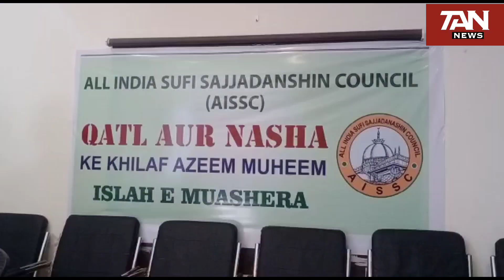Qatl Aur Nasha ke khilaf Azeem Muheem, organised by All India Sufi Sajjadanashin Counsil.Hyd.